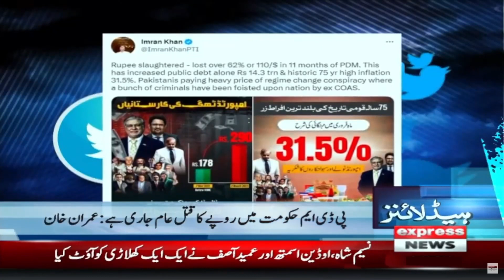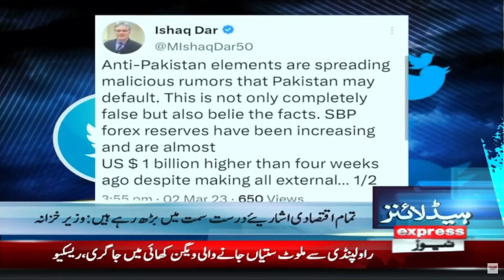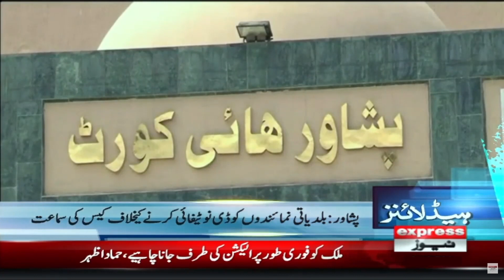Chairman Tehreek-e-Insaf Imran Khan is hot on the political front - News Headlines 5 AM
Chairman Tehreek-e-Insaf Imran Khan is hot on the political front - News Headlines 5 AM | Express News | 3 March 2023